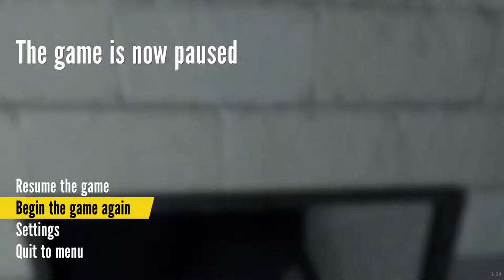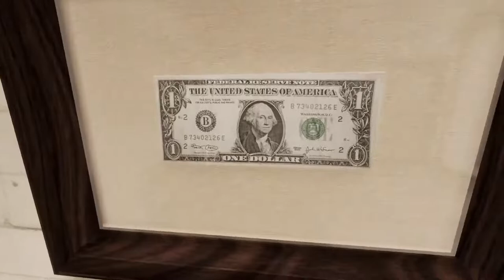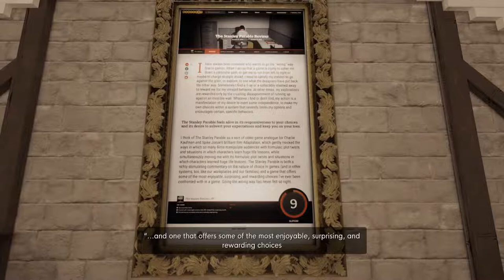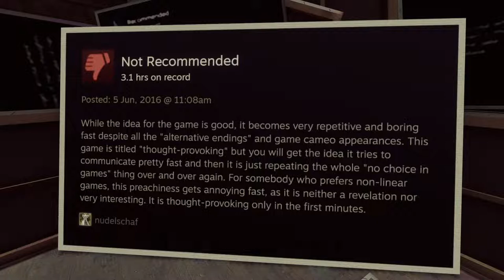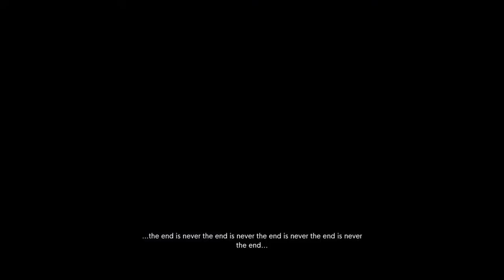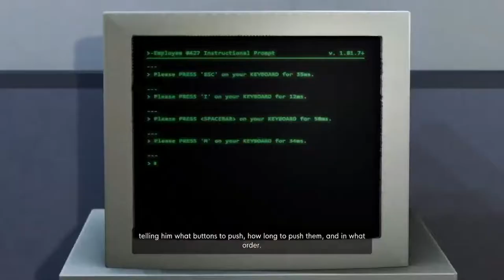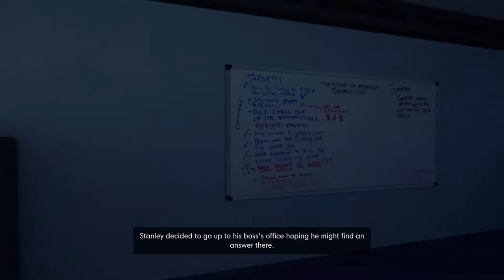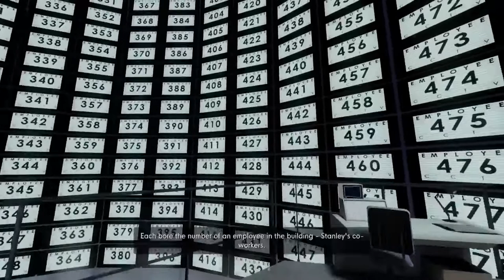Stanley parable HH